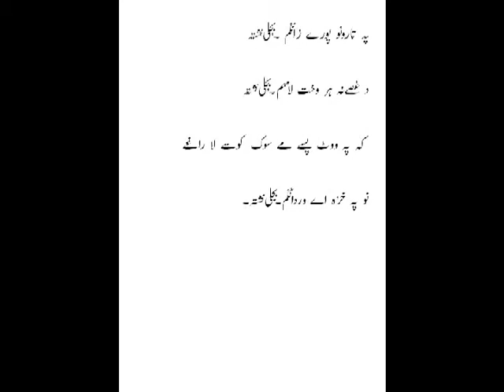Pashto Funny fun fun fun Bijli